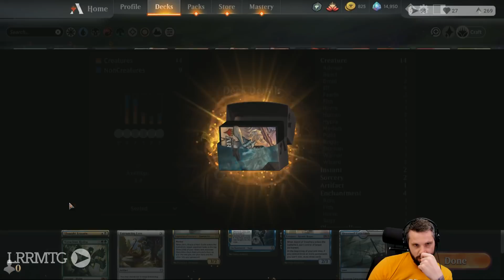Sealed Cube || LRRMTG